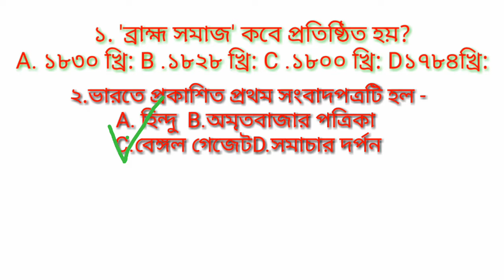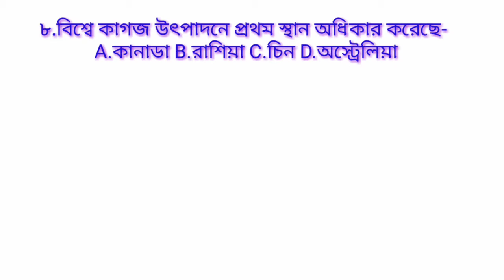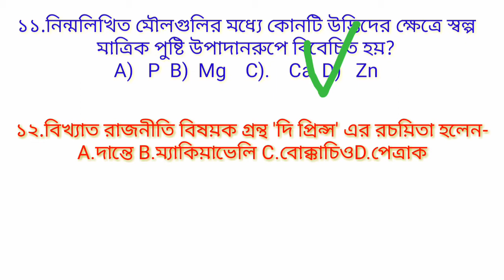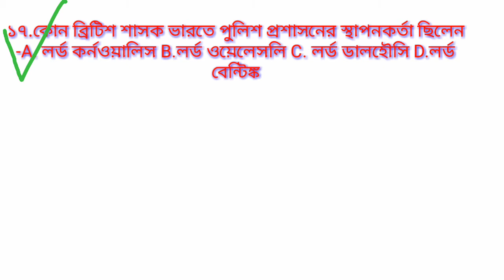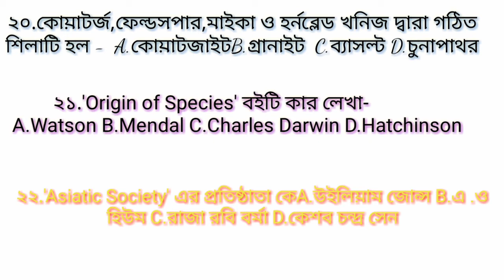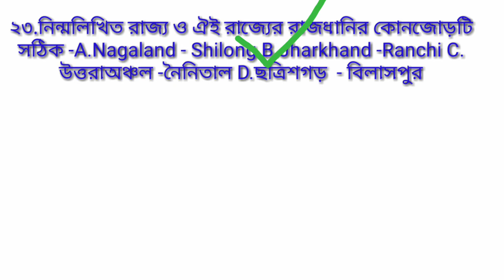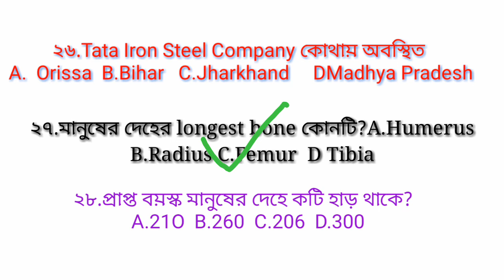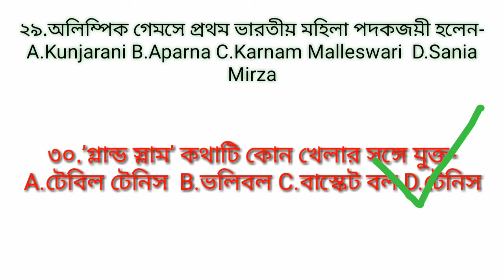খুবই গুরুত্বপূর্ন জি.কে প্রশ্ন-উত্তর/Important G. K question answers for competitive exam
Welcome to Guide for Exam